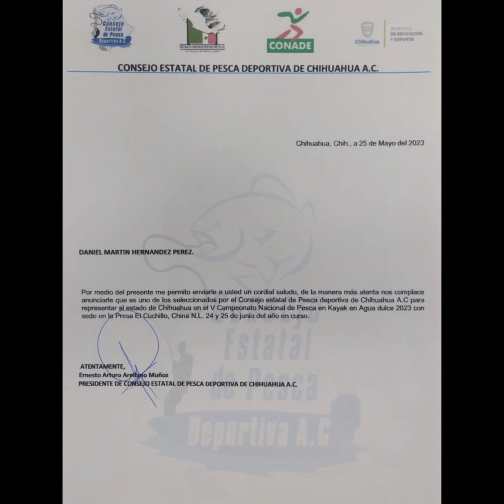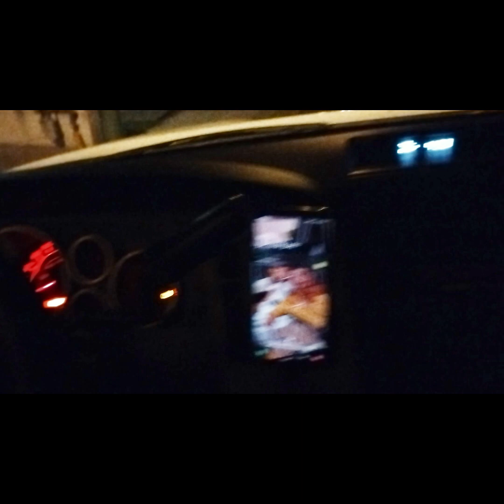Participación en CAMPEONATO NACIONAL DE PESCA DESDE KAYAK. Presa el Cuchillo, N.L.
Les comparto la experiencia que fue participar en el V CAMPEONATO NACIONAL DE PESCA DESDE KAYAK, en la presa el Cuchillo, en China Nuevo León...

Algunas de las delegaciones que participaron fueron Jalisco, Chiapas, Coahuila, Tamaulipas, Nuevo León y en conjunto con Aarón Flores y su servidor tuvimos la oportunidad de representar al estado de Chihuahua en está competencia...

Buena pesca raza 🙏🏽🛶🎣🐦